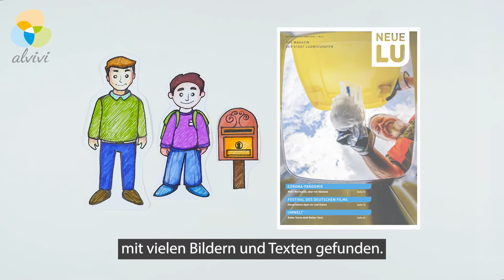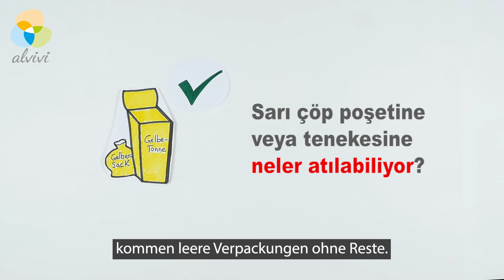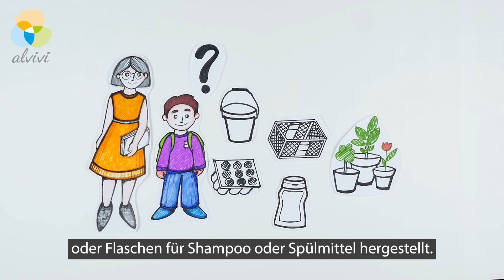Gelbe Tonne in Ludwigshafen am Rhein (Türkisch)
Seit Januar 2021 werden in den meisten Stadtteilen in Ludwigshafen am Rhein die Verpackungen in einer Gelben Tonne gesammelt.